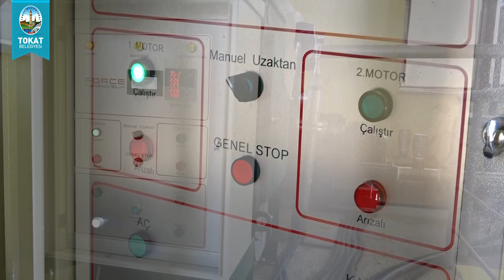Kanal Tokat'ta Su Tutulmaya Başlandı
Tokat Belediye Başkanı Av. Eyüp Eroğlu, Kanal Tokat Projesi kapsamında ırmak içerisinde çalışmaların tamamlandığını belirterek, Kanal Tokat'ın su tutmaya başladığını belirtti.